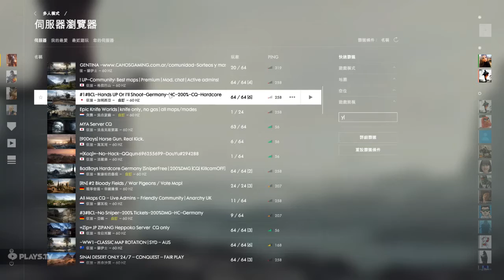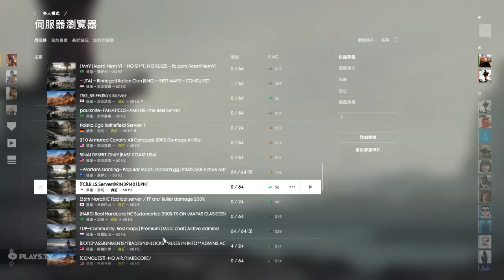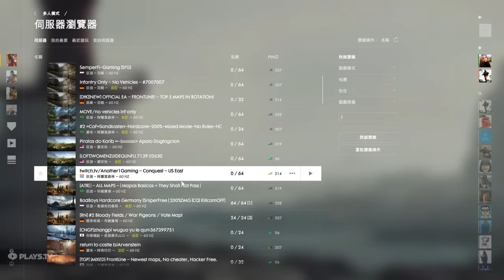2018-05-21 Battlefield 1 [星期一.寧靜日] 征服(17:09pm-18:31pm.MVPx5) 片段 整個回合戰鬥完整版